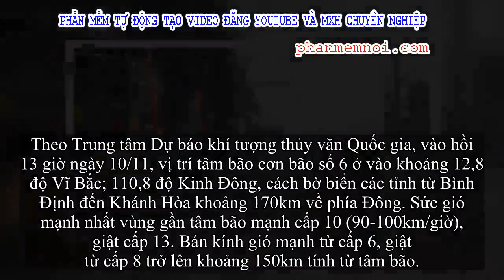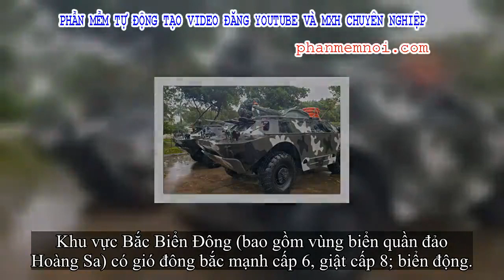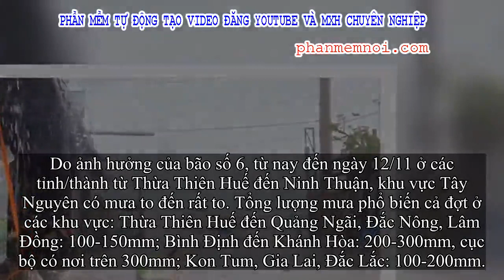✅ Bão số 6 chỉ còn cách bờ biển các tỉnh từ Bình Định đến Khánh Hòa khoảng 170km